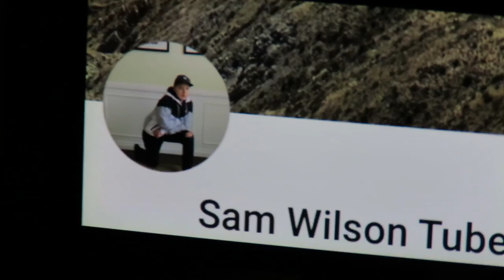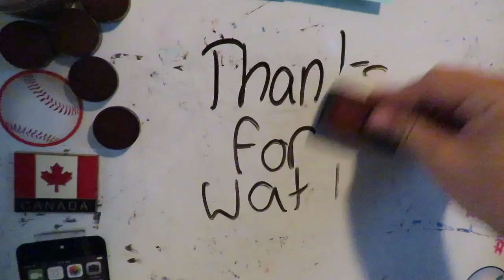Paintball Gone Wrong 🚔 🔫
Happy 13th Birthday Connor

go follow his insta @c.seter